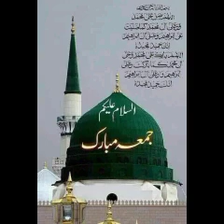Seerat Pak in Sindhi part 02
حضرت عبدالمطلب کے حالات زندگی
 حضرت عبداللہ حضرت بی بی امنہ کے حالات
 حضور کریم کی ولادت با سعادت
 بی بی حلیمہ سعیدہ کا زمانہ
 بچپن سے لے کر شادی تک کے واقعات